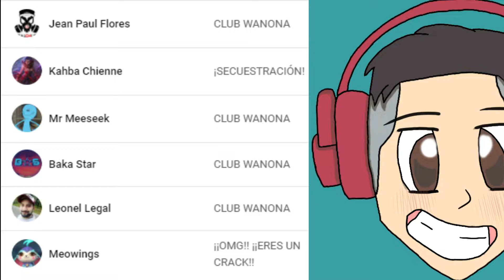¿CINDERACE JUNGLA? 🔥VICTORIA ASEGURADA🔥 | Pokemon Unite